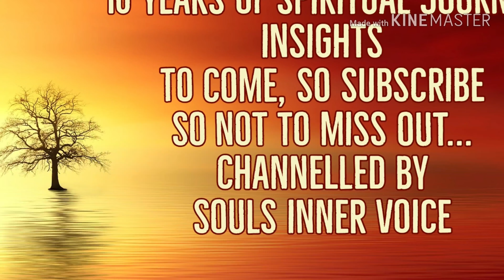How to raise your vibration ( not!) Secret that gurus dont want you to know.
How to raise your vibration ( not!) Secret that gurus dont want you to know. So many talk on raising your vibration, which is actually separating from being the best vibration.find out more in this insight by souls inner voice.